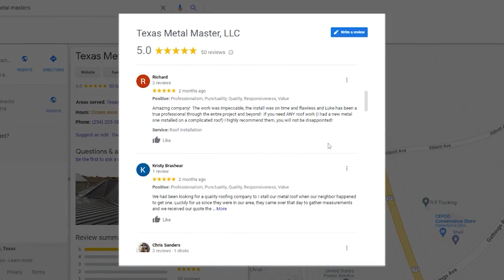Lifetime Metal Roofing by Texas Metal Masters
My name is Chip Troyer and I own and operate Texas Metal Master. This is my brother Luke. We specialize in installing metal roofs that last a lifetime.

Because we specialize in metal roof installation, we can provide you with quality roofing materials, top-notch workmanship, a fair price, and a fast installation process. We try to minimize disruption to your yard, your home, and your schedule.

Our most popular kind of metal roof is a small rib panel called Panel Loc Plus. It looks great on your home, and it’s incredibly durable. It’s likely the last roof you’ll ever need to install on your home. It comes in a wide variety of colors to match the look of your home. For most people, it’s the perfect blend of durability, looks, and price.

It comes with the Class 4 Impact Rating, which is the highest rating that any roof can have. A class 4 roof will not allow hail, even massive hail, to punch a hole in your roof.

In most cases, your existing shingles can remain on your roof, reducing the time and cost needed to complete the project.

The key to having a long lasting metal roof is having a solid base for the screws. When necessary, we'll attach 1x4 boards to your roof every two feet. This allows our two inch screws to solidly anchor into both the roof decking and the 1x4s, preventing the screws from becoming loose over time.

If your existing roof decking is solid, and your shingles lay flat, we’ll simply add a moisture barrier over your roof before installing your new metal roof..

Our skilled crew works efficiently, completing the average metal roof installation in about 2 days.

Besides the Panel Loc plus, we also offer the Horizon Loc panel, as well as a variety of stone coated options. These combine the durability of metal with the look of slate, shingle, or tile.

My brother Luke is really knowledgeable about insurance. All you have to do is give us a call, and he’ll be out to look at your roof, and give you an idea on whether your roof has wind or hail damage that might be covered by your insurance.

And here in North Texas, if your shingle roof is 5 years old or more, it usually has hail damage!

While metal roofs are what we’re best known for, we handle all types of insurance claims, including shingle roofs.

If your HOA doesn’t allow you to get a metal roof, we’ve got your shingle roof needs covered. We’ll upgrade to a long lasting synthetic felt, and we use metal, rather than plastic flashing around all the protrusions on your roof.

We always want to leave you with a roof that is higher quality than the one you had before.

We come from a family with a tradition of craftsmanship. My dad, my grandfather, and even my great grandfather were all in construction.

For a metal roof to last a lifetime, it has to be installed correctly. That’s a big reason for why I started this business back in 2015. I saw the need for a contractor in this area that would install metal the way it’s supposed to be installed.

We’ve been blessed to get great reviews from our customers. They like that we are prompt to give an estimate, install their new roof quickly, and clean up after ourselves after we’re finished.

From our family to yours, we wish you all the best in your family, your home, and your upcoming projects.

Chip Troyer
Texas Metal Master